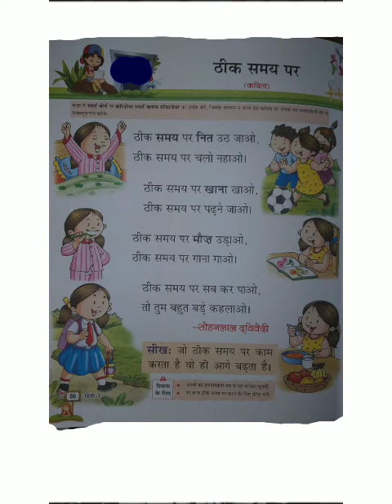कविता- ठीक समय पर ( हिन्दी )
यह कविता बच्चों को समय का महत्व समझाती है।समय पर हर काम करना चाहिए।